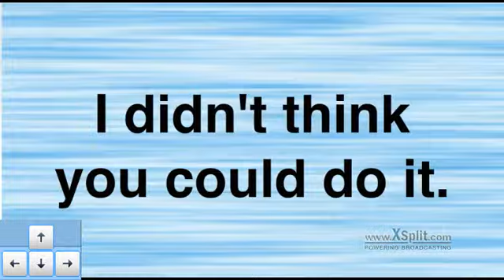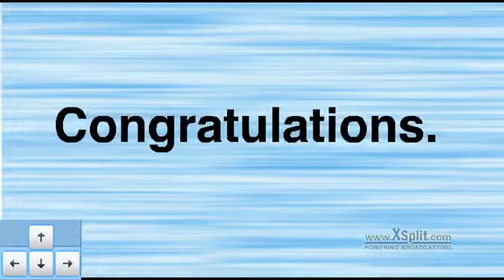Give up : Almost sub 5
Better time, but still lot to improve, at least level 30 didn't give me so much trouble :)